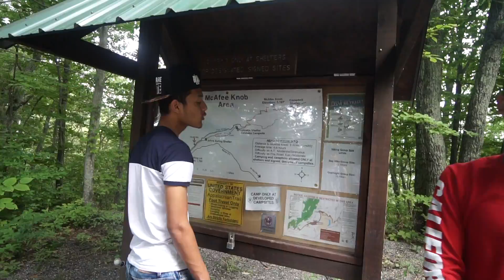Hiking To The Top Of The Mountain ! TRAVEL VLOG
Hey Savages!

FOLLOW MY FRIEND's:
BIBEK: